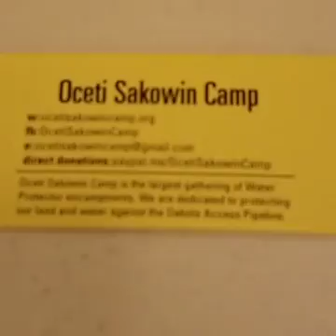Standing Rock : Unitarian Prayer